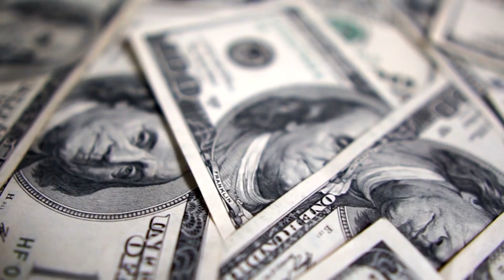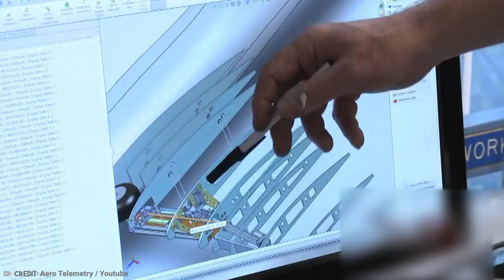10 Most Incredible Airplanes In The World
10 Most Incredible Airplanes In The World

10 most incredible airplanes in the world

Airplanes are one of the most common methods of transport now. They come in a variety of appearances, sizes and wing design and according to aviation enthusiasts, everyone has different preferences when it comes to airplanes. What one aviation enthusiast might find beautiful, may seem ugly to another. So here we pick out our top 10 most incredible and beautiful airplanes in the world in aspects of them being considered to be timeless in their looks, paragons of grace in flight despite their commercial success, war-fighting records and public reviews.
NUMBER 1- Supermarine Spitfire
Picking up our most beautiful airplane of all time is the Supermarine Spitfire, easily being one of the most well-known aircraft in the history of British Empire. There is a small pun that an Englishman may not know an Airbus from the Brighton bus but however will definitely recognize a Spitfire. Basically, the Spitfire is a British single seat fighter aircraft designed by Reginald Mitchel for the use of the Royal Air Force. The previous versions of the Spitfire, before the bubble canopy was added, had a simple and spare fuselage. The trademark of Spitfire was its wings. The Spitfire claimed to achieve better aerodynamics due to the curved shape along both its leading and trailing edges. The spectacular design allowed the cord length of the airfoil to improve vastly thus making the wing at the same time fatter. As a result, more space was created for the retracted landing gear as well as for a wide range of guns and cannons. If you are looking for a flying-conditioned Spitfire it is going to be worth up to £1-2m compared with £20-50,000 two decades ago.
NUMBER 2- Lockheed Constellation
In the late 1930’s air travel was at an all-time high. However, passenger aircraft of the period were limited in the number of passengers they could carry and the distance they could cover. So, Howard Hughes with his confidence in the Lockheed company, went to them and worked with their designer to create a four engine pressurized aircraft capable of carrying forty to sixty passengers between Los Angeles and New York in a time-span of eight to nine hours non-stop. This meant that the plane would have to travel at 300mph, faster than some fighter aircraft of that period. When the plans and ideas were put together the Lockheed Constellation was born, later affectionately known as the Connie it became one of the most classic looking aircraft of all time. With four huge 2,200 horsepower wright cyclone engines, the Connie featured large slow turning Hamilton propellers. The large propellers led to a very large landing gear. The most recognizable trait of the Constellation was its triple tail configuration. The first Constellation went to the military during World War II. On February 15th 1946 the first passenger service of the Constellation star of California took place. Out of the 856 produced Constellations manufactured, only a few are left flying today.
NUMBER 3- F-22 Raptor
The F-22 Raptor became one of the most crucial tactical fighter aircraft for the American Air Force between 2005 and 2011, with 187 units brought into operations and used for carrying out missions in various parts of the world. Designed by Lockheed Martin Aeronautics, it perfectly combined speed, stealth and mobility to become one of the most effective military aircraft in the world. It is considered that each F-22 cost around a staggering 150million dollars. Crazy right? At a speed of around Mach 1.5 at altitudes of 50,000 feet, it is designed to engage in tactical plans. Having the passive radar detection system also reduces its chances of being seen by the enemy. A variety of bombs can be carried within its 3 weapon bays and thus gave the American Air Force a significant aerial advantage for sure.
NUMBER 4- North American F-86 Sabre
For this point we talk about one of the best and most beautiful first- generation jet fighters in the world, the North American F-86 Sabre. The data that was collected during World War II experiments on the advantages of wing sweep for high-speed flight was used by North American to redesign the F-86 and make it into a powerful fighter aircraft with a jet engine, clean and tapered wings, comfort-designed cockpit with spectacular visibility and powered controls. During the Korean War, the F-86 Sabre was the first swept-wing fighter used by the United States which could counter its competitor, the Soviet MiG-15. So, the F-86 soon became an icon in American air culture and kept an important role in that war alongside being listed as a competitive jet fighter of that era.